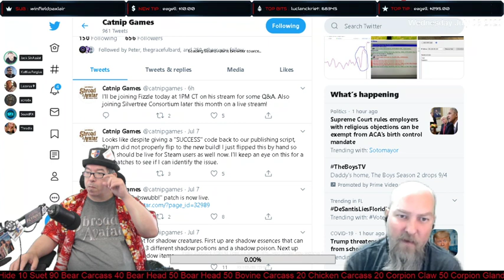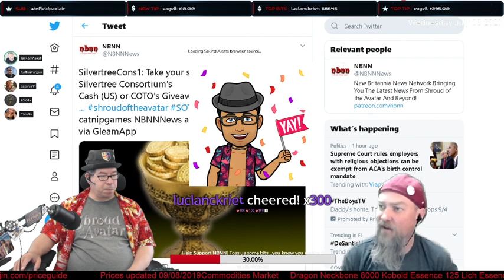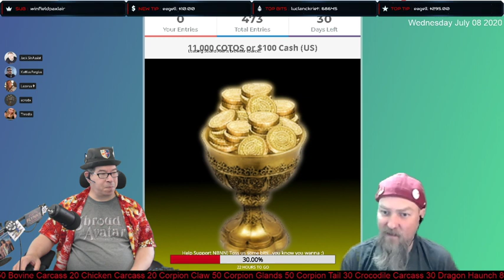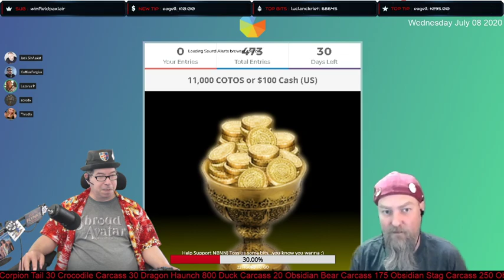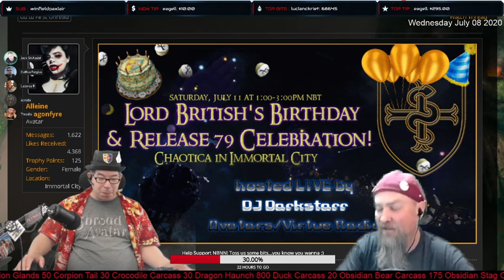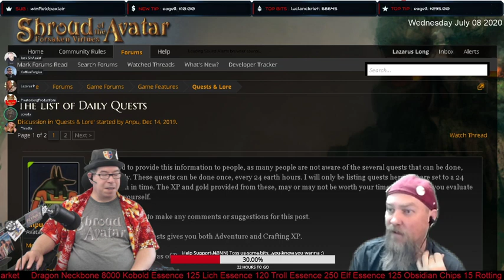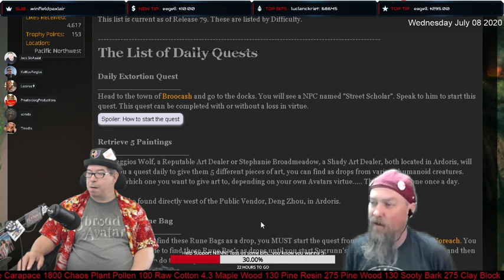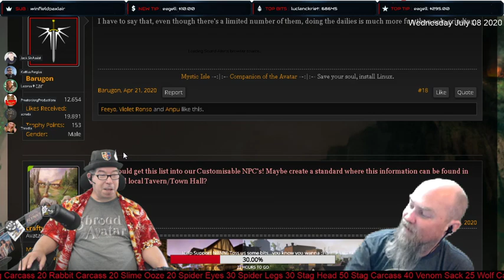Shroud Of The Avatar: Lunch With Laz & Jack 07/08/2020